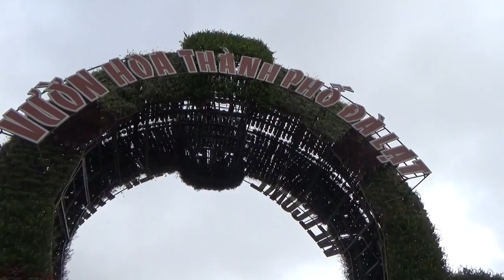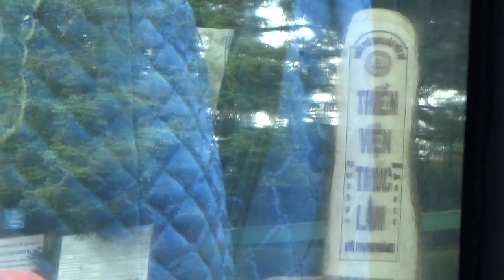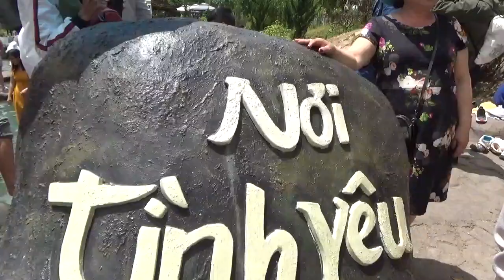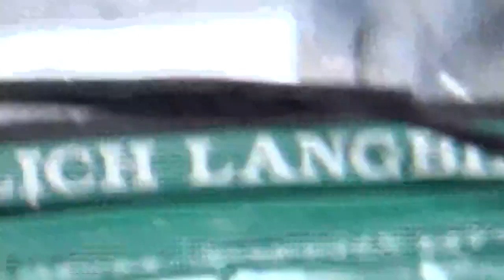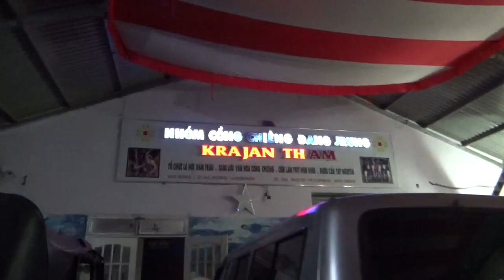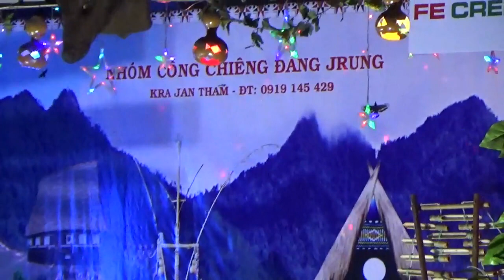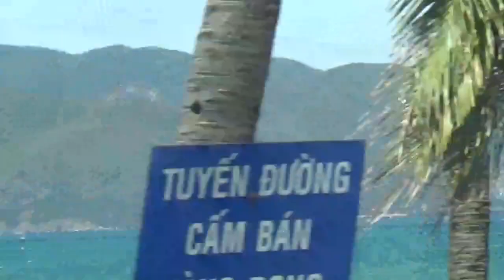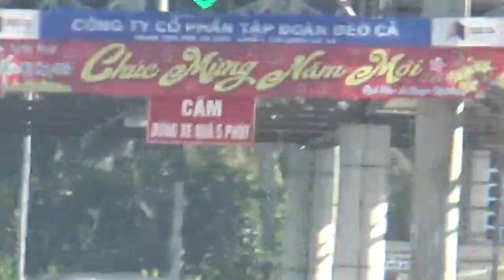THCS TAM QUAN NGÀY 9 6 2019 HÀNH TRÌNH THAM QUAN - CƯỜNG VLOG